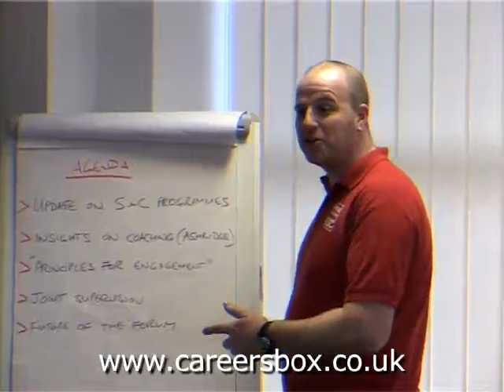Day in the life of an Autoglass Technician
Autoglass dedicates all their resources to fixing broken vehicle glass on any make, model or age of vehicle and they are looking for the right kind of people to come and join their teams.